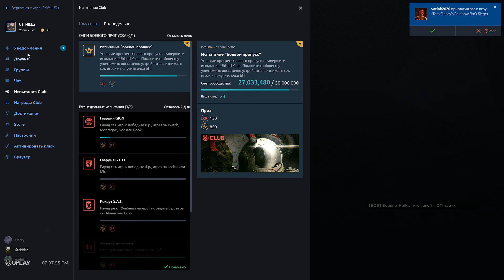Играем в Rainbow Six Siege против друзей часть 1.